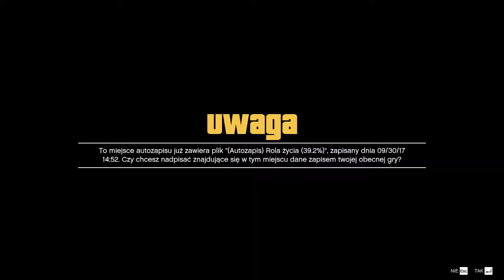Grand Theft Auto V cz.27 - Samolot Merryweather